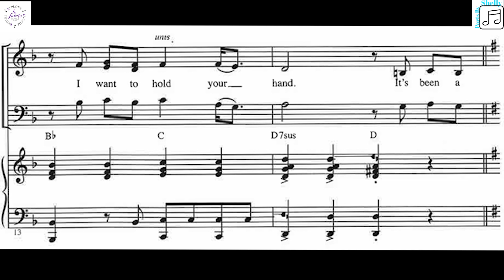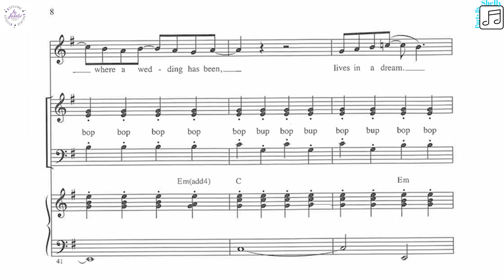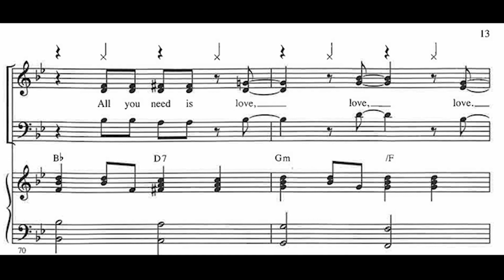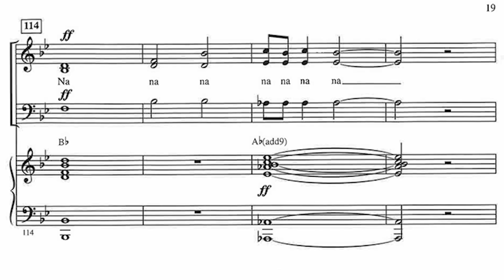The Beatles Rewind - BARITONE (IJ Alto, SAB) - Mark Brymer